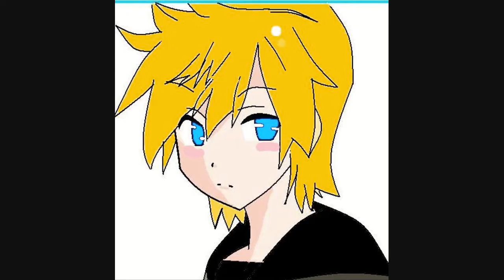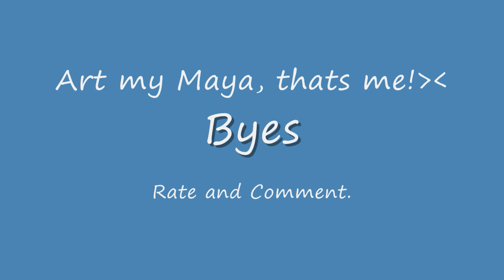My digital art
Some of my stuff. ^^ rate and Comment k.